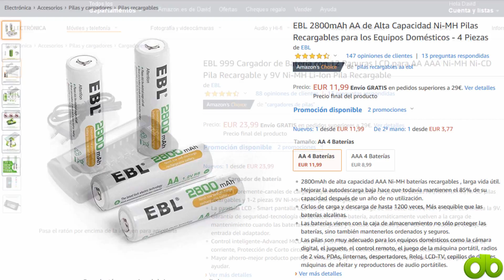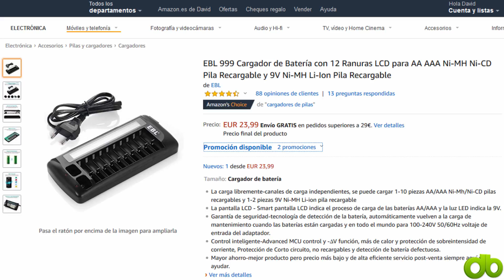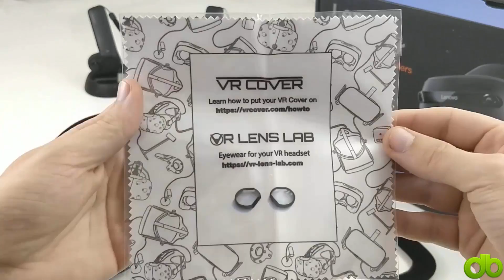Mejorar Gafas VR Lenovo Explorer ( FIX Cable , VR Cover Mejora Esponja e Intercambio Mejora FOV )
Comprar Lenovo Explorer en Amazon.es
Comprar VRCover para Lenovo Explorer en Amazon.es
Comprar Alargador 2m USB 3.0 en Amazon.es
Comprar Alargador 1,8m HDMI 2.0 en Amazon.es
Comprar 4 Pilas AA EBL 2800mAh de Alta Capacidad
Comprar EBL 999 Cargador de Batería con 12 Ranuras
Comprar VRCover para Gear VR en Amazon.es